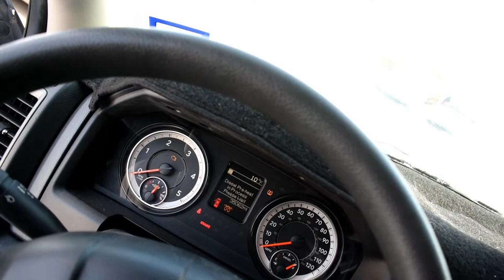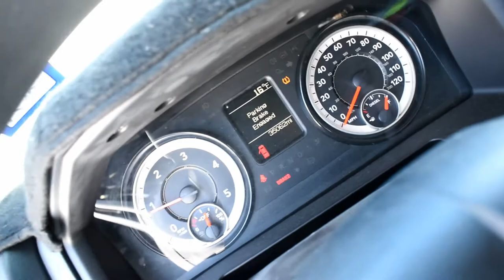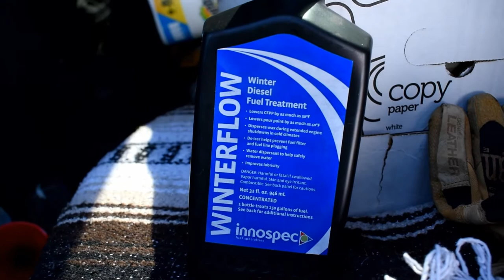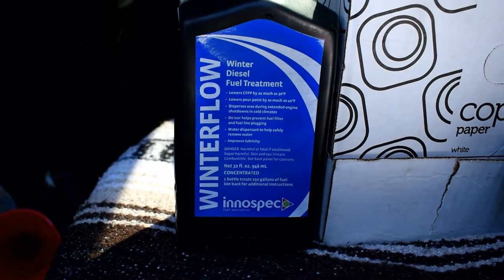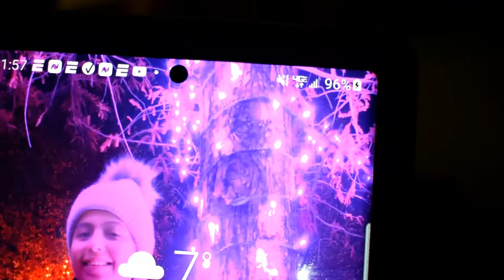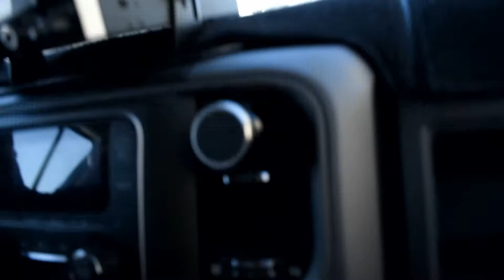Texas Winter Storm 2021 Rolling Blackouts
This is just my partial experience with this winter storm in Texas February 2021.

Stay up to date with me on IG trav_the_bearded_bandito